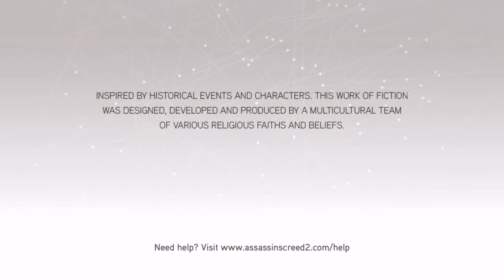Assassin's Creed The Ezio Collection part 7